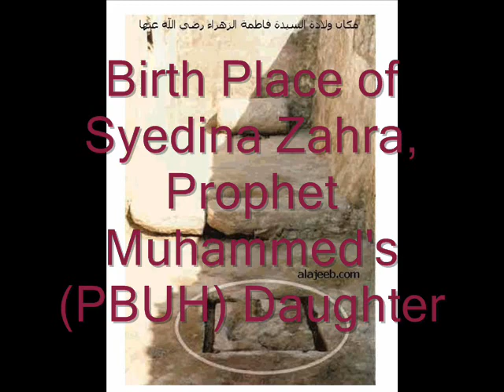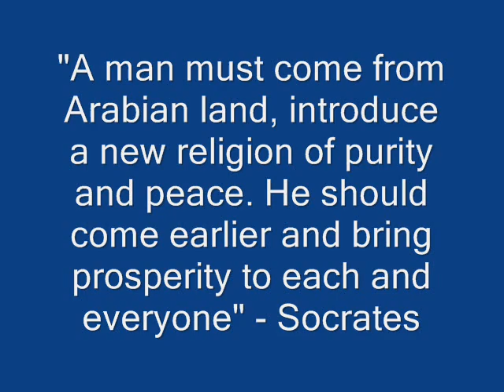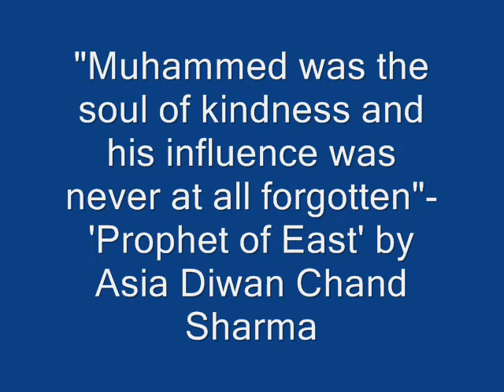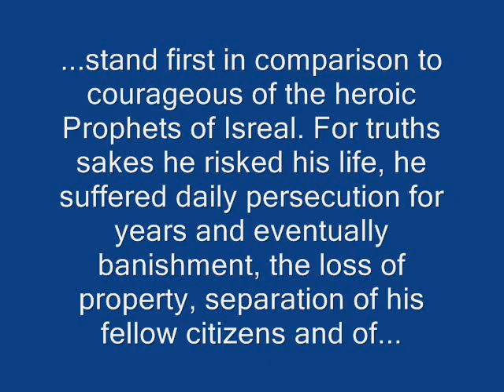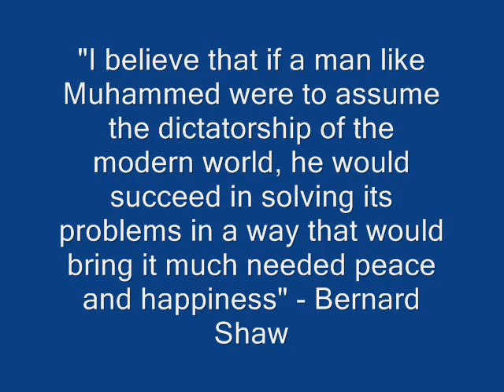Rare Images - Prophet Muhammed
A few rare pictures of the Holy Prophet Muhammed's (Salallahu Alaihi Wassallam) House and some  of the many quotes of famous historians, philosophers, authors, statesmen and orators